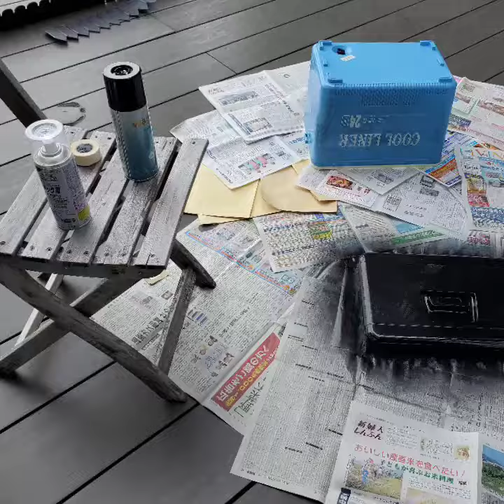ビールサーバーDIYしてみました！ビールサーバー自作 生ビールサーバー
ビールサーバー(氷冷式)のDIY風景の動画です。

コールドプレート(氷でビールを冷やす最も重要なところ)
コールドプレートジョイント
ガスホース
ビールホース
ビールホースジョイント
ガスホースジョイント
タップ(ビール注ぐとこ)
タップ接続部品
ガス圧縮器
ディスペンスヘッド(ビール樽と繋ぐやつ)
     キリン用、
     アサヒサッポロサントリー用あります
洗浄樽(中を洗うのに必須)
      これもキリン用と他用と2種類
炭酸ガスボンベ
ビール樽
クーラーボックス(穴あけていいやつ)

必要な材料は気合いでかき集めます。

このクーラーボックスは底に水抜き用のネジ穴があったので排水は作る必要ありませんでしたが、底に穴がなければ、溶けた氷を外に逃がす穴とチューブが必要になります。

氷冷式は、氷さえあれば、電源不要でキンキンの生ビールが楽しめます。